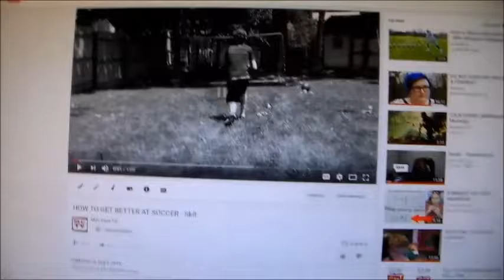SPRING SEASON BEHIND-THE-SCENES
I give you behind the scenes of the Spring season. The link is below:

Important dates this Spring season:
April 1: Trailer
April 8: Beginning of season
May 29: First soccer challenge video
June 16: End of season

Every view, like, and subscription means a lot to me!